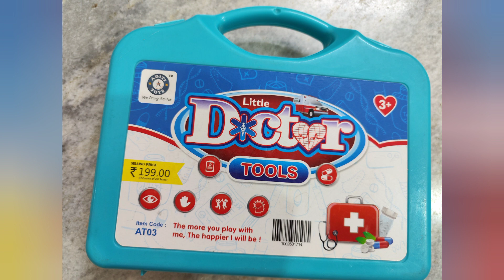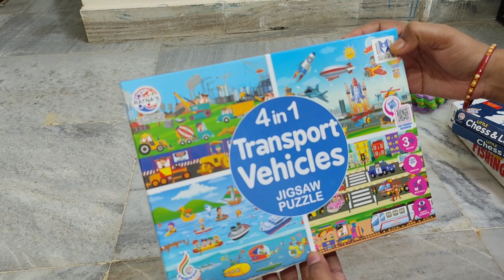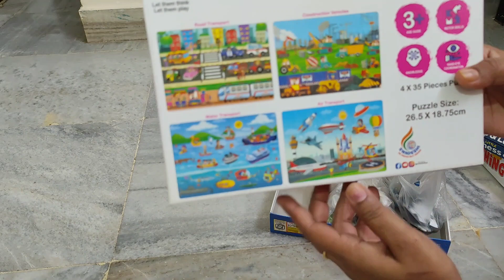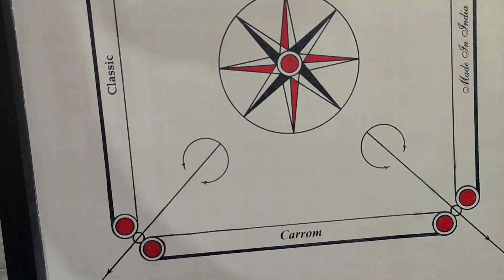మా పాప toy collection